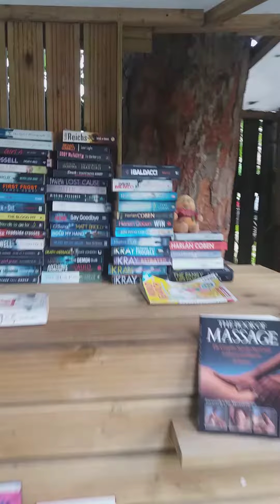Small Donation Don't Know | I'm Helping A Good Cause